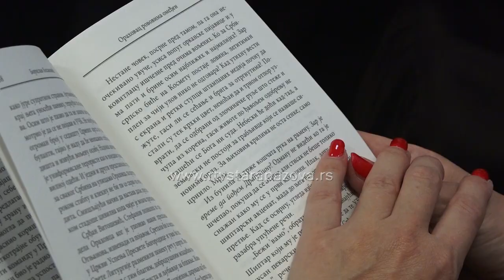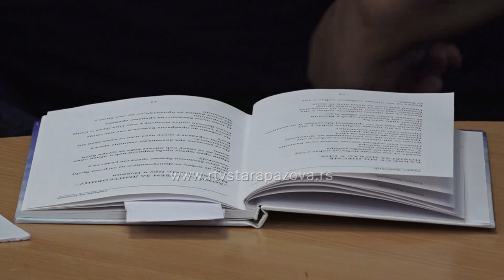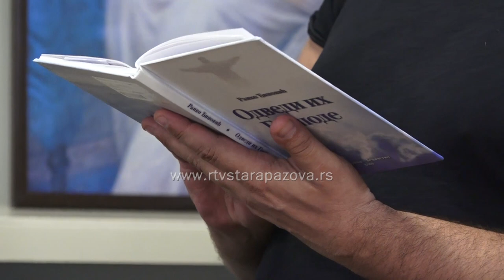Promocija knjige Borislava Kosanovića „Orahovac rovovima omeđen“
Sinoć je u biblioteci u Novoj Pazovi predstavljen roman "Orahovac rovovima omeđen" koji je napisao Borislav Kosanović iz Sombora. Radnja ovog dela nastavlja priču započetu u romanu "Grumen podno Prokletije" i  seli se u Orahovac gde prati sudbine više srpskih porodica koje su se našle u središtu dešavanja 1998. godine. Knjiga je snažan prikaz istorijskih događaja kroz prizmu ličnih priča.